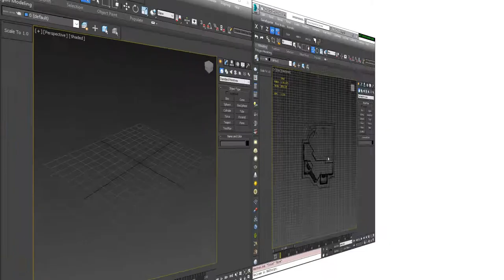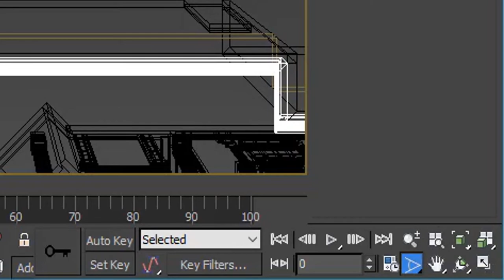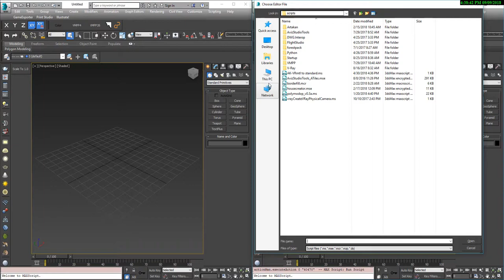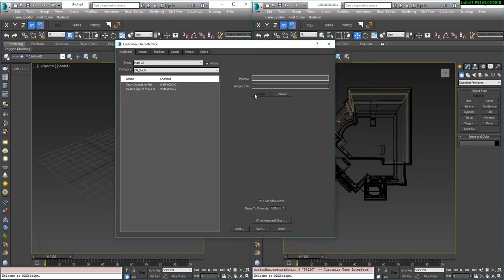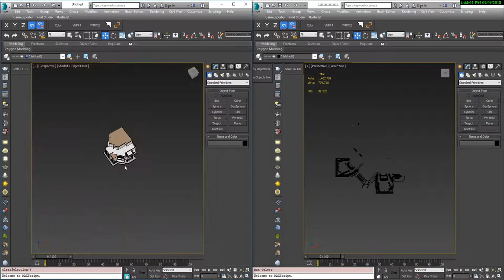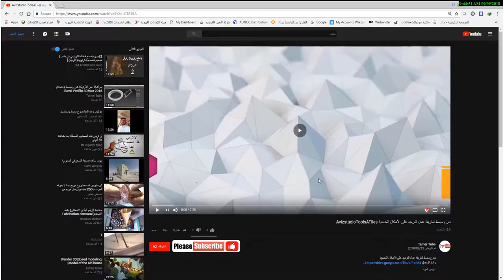02_حل مشكلة التصغيير والتكبير فى الماكس واختفاء المجسمات&Copy &past In 3dMax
لتحميل الاسكريبت من هذا الرابط Google Drive